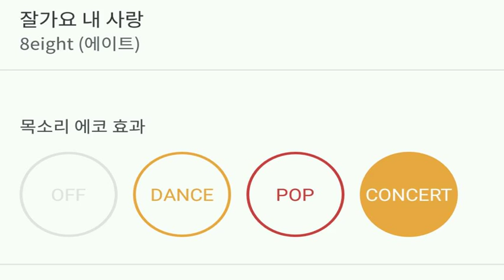[everysing] 잘가요 내 사랑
Title : 잘가요 내 사랑

    1. 고퀄리티 반주에 맞추어 무료로 노래를 부를 수 있습니다.
    2. 녹음과 녹화가 가능합니다.
    3. 모바일 기기에 저장한 곡을 ‘My 채널’에 업로드하여 언제 어디서든 내가 부른 노래를 감상할 수 있습니다.
    4. My 채널에 업로드 한 노래를 친구에게 공유할 수 있습니다.
5. 에브리싱 홈페이지 에서도 My 채널 이용이 가능합니다.